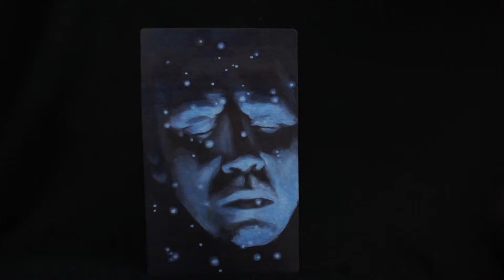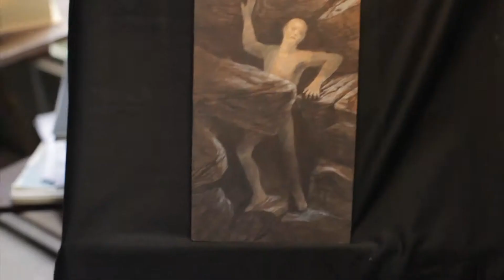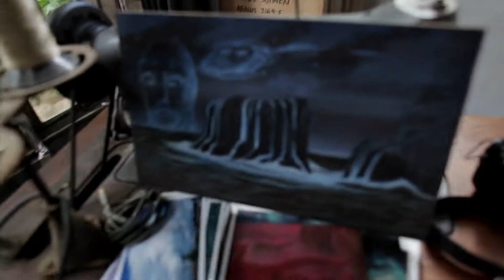AXEL SUTINEN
A short movie of artist Axel Sutinen